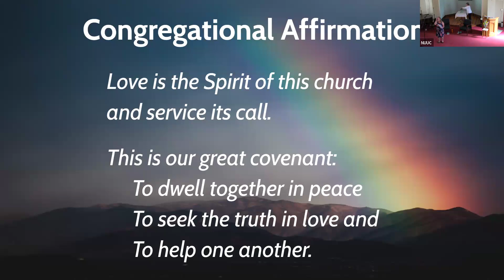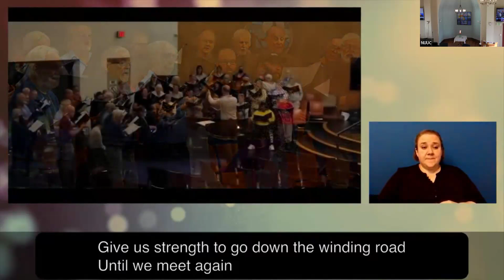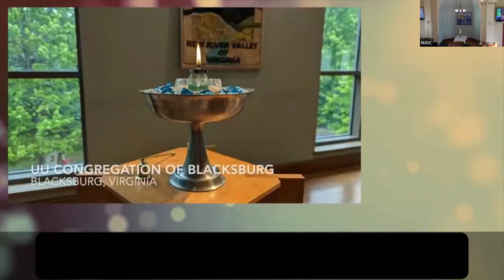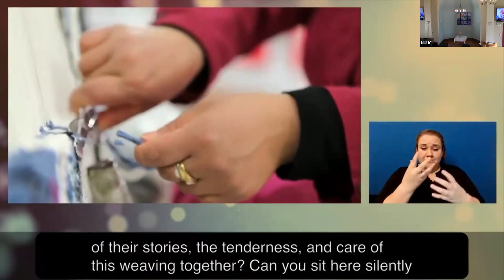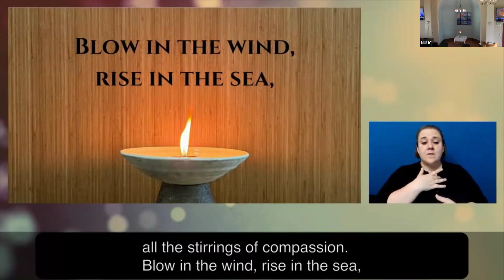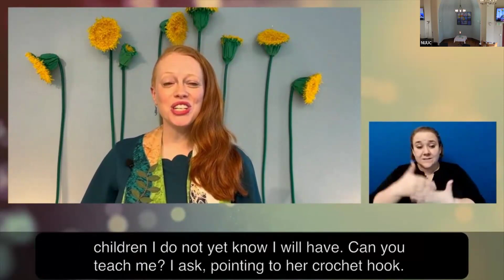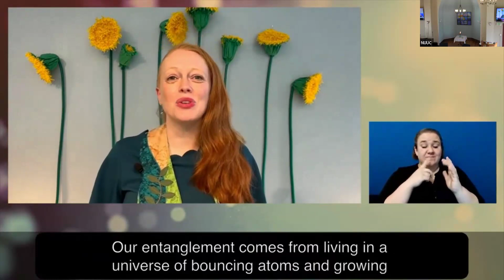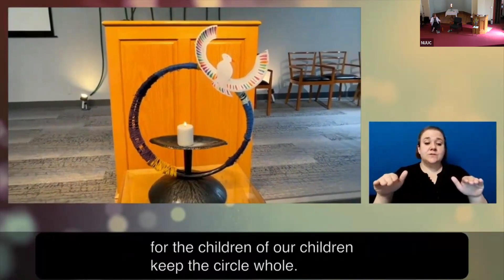Worship Service June 30, 2024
oin our very own Worship Associates, Debbie Gentry and Linda Lyons as they host one of the most inspiring services of the year, the presentation of Sunday Morning Worship from the UUA’s General Assembly with Rev. Molly Housh Gordon.

Gathering Music (5 minutes before the service)
Hymn #361 “Enter, Rejoice, and Come In”

Welcome, Announcements - Debbie Gentry, Worship Associate

Opening Words - Linda Lyons, Worship Associate

Congregational Affirmation - Debbie Gentry, Worship Associate

“Weaving Our Lives”: UUA General Assembly Worship (video)

Introduction – Rev. Dr. Molly Housh Gordon

Prelude – “Here Together” by David M Glasgow – featuring choirs from All Souls Unitarian Church Indianapolis, IN; First Parish in Concord, MA; First Parish UU in Lexington, MA; First UU Congregation of Ann Arbor, MI; UU Fellowship in Athens, GA; UU Fellowship of Poughkeepsie, NY; UU Church in Cherry Hill, NJ; UU Church in Reston, VA; and UU of Minnetonka, MN

Opening Words – Rev. Dr. Molly Housh Gordon, Rev. Eric Kaminetzky, Rev. Sarah Oglesby-Dunegan, Rev. Sadie Lansdale, Rev. Aaron Stockwell Wisman

Chalice Lighting – Gretchen Maune & Members of the UU Church of Columbia, MO

Story – from “Through the Mickle Wood” by Valiska Gregory; read by Rev. Dr. Leon Dunkley Jr.

Interlude - ”We Are Weaving Our Lives” by Alexa Sunshine Rose, performed by beheld

Centering Moment – Jamila Batchelder, Director of Religious Education & Violet Vonder Haar, Director of Music Ministry,  UU Church of Columbia, MO

Congregational Song – “We are Weaving Our Lives” by Alexa Sunshine Rose – led by Violet Vonder Haar

Prayer & Moment of Contemplation – Rev. Joan Javier-Duval

Hymn of Response – “Spirit of Life” by Carolyn McDade – led by Natasha Steinmacher

Reading – “Shaking the Tree” by Jeanne Lohmann – read by Rev. Jordinn Nelson Long

Anthem - “Weave and Spin” by Starhawk – performed by Lea Morris

Sermon – “Weaving Our Lives” – Rev. Dr. Molly Housh Gordon

Offertory Hymn – “Circle Round For Freedom” by Linda Hirschhorn – led by Natasha Steinmacher and Francisco Ruiz

Chalice Extinguishing - Linda Lyons

Recessional Hymn - #413  “Go Now in Peace”

We thank all who are involved in this service:
Presenters: Debbie Gentry and Linda Lyons
Video Presenter: Rev. Dr. Molly Housh Gordon
Audio: Bill Rosquist
Ushers: Nathan Hughes, kathy hartman and Clay Benton